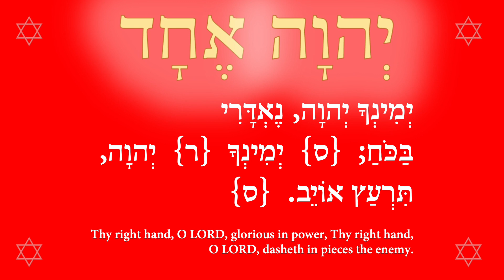Prayer to the Great Creator, for Native America to establish everlasting peace 4